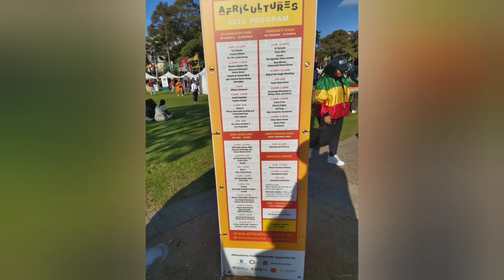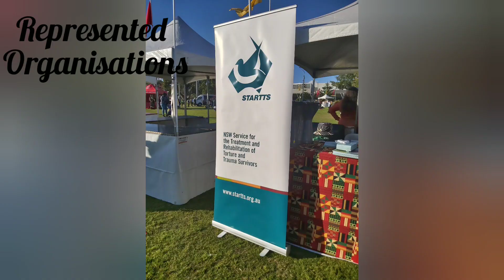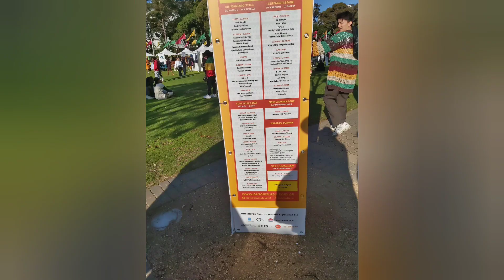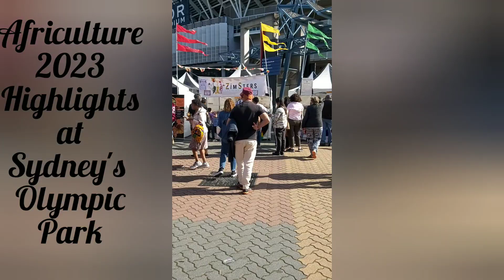SYDNEY'S AFRICULTURES 2023 HIGHLIGHTS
In this video, I share highlights of an event that showcases the best of African Australian cultures, music, dance, cuisines, fashion and much more. This is the 2023 Sydney's AFRICULTURES Highlights.

Also please follow and support HAKIKI Foundation, created to assist underprivileged children in remote areas of Kenya. This foundation is positively impacting children's lives and provides insight into how you can make their dreams a reality. I appreciate your support.